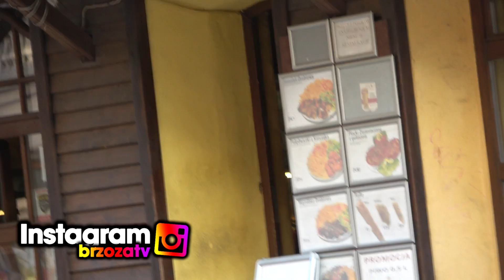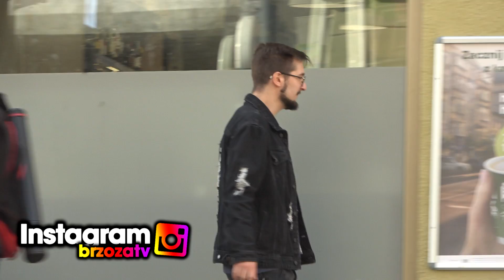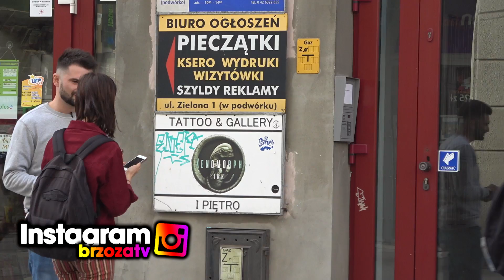CZY LUDZIE KUPIĄ PRAWICZKOWI PREZERWATYWY? wycięte sceny